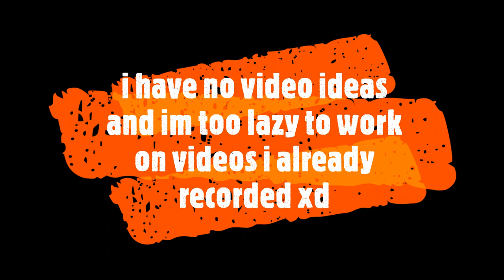the reason behind my average hiatus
cant wait for me to go on another uploading spree then stop for 2 weeks due to lack of motivation + video ideas